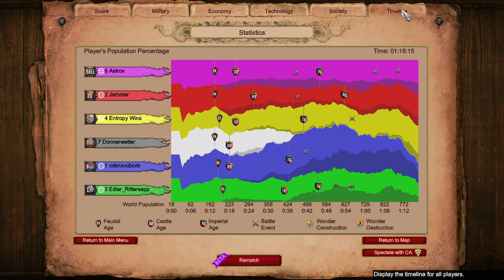Do We Lose a 3v2?! | Age of Empires 2 Nomad